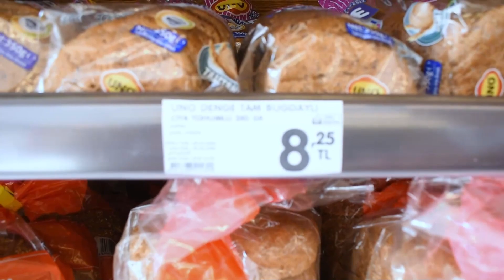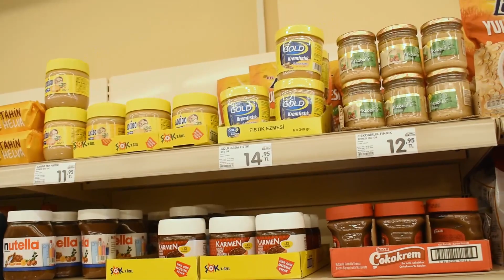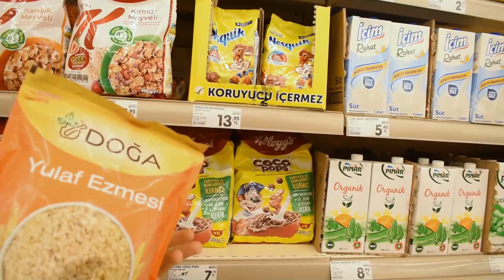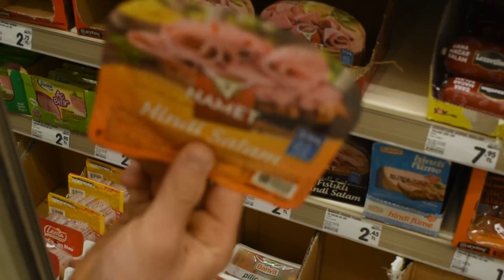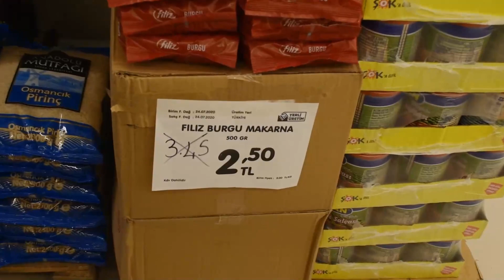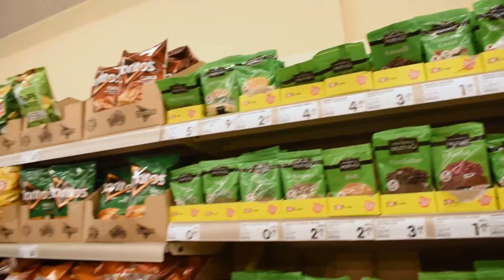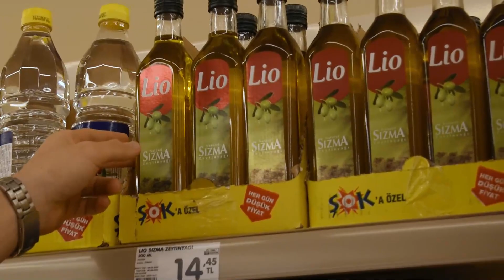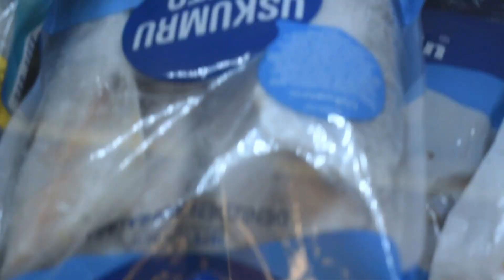UYGUN BÜTÇEYLE 1 HAFTALIK SPORCU BESLENMESİ NASIL YAPILIR? (ŞOK MARKET)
↪ SELAM MİLLET OZAN WORKOUT KANALINA HOŞ GELDİNİNİZ.

↪ Bu Videomuzda UYGUN BÜTÇEYLE 1 HAFTALIK SPORCU BESLENMESİ NASIL YAPILIR VİDEOSU ÇEKTİK. Umarım Video Yardımcı Olmuştur.
GÖRÜŞMEK ÜZERE ...

↪ KANALIMIZDA EĞİTİM VİDEOLARI , VLOGLAR , EGZERSİZLER VE SPORA DAİR HERŞEYİ BULABİLİRSİNİZ.

↪ ÖNERİ VE GÖRÜŞLERİNİZİ YORUMLARDAN YADA İNSTAGRAM HESABIMIZDAN DM YOLUYLA ULAŞTIRABİLİRSİNİZ.

Sıradaki video ne üzerine olmasını istersiniz? Yorumlarda belirtirseniz çok mutlu olurum.
Kendinize iyi bakın, STAY FİT!!